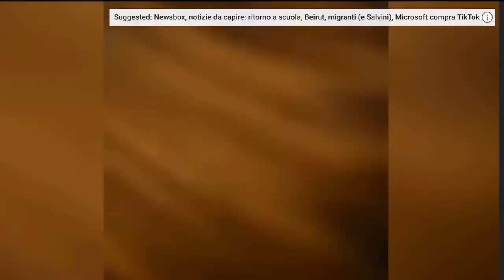Burit Explosion different cams